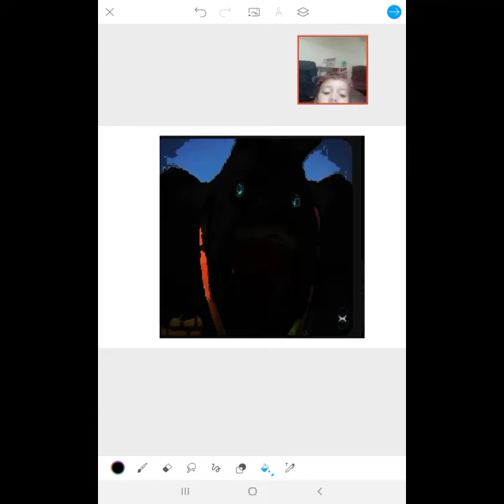insane screening of music